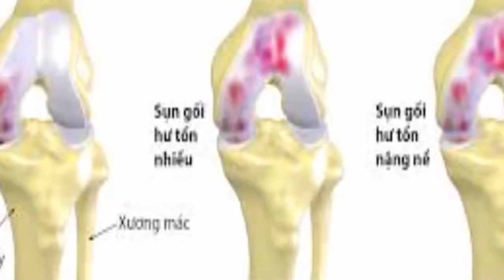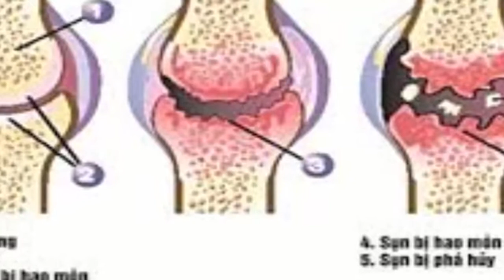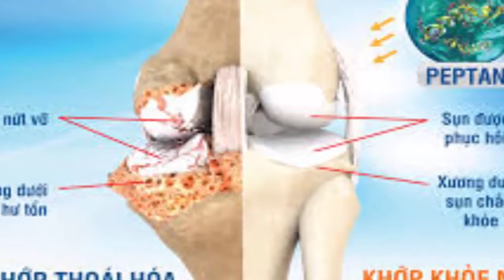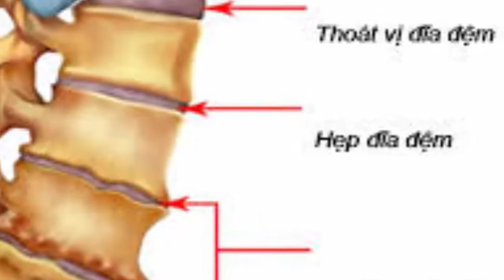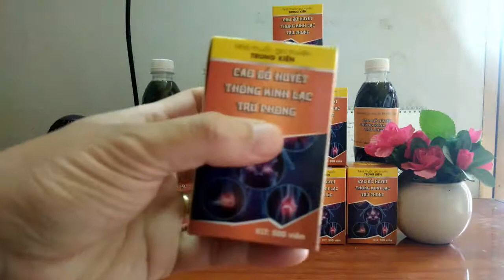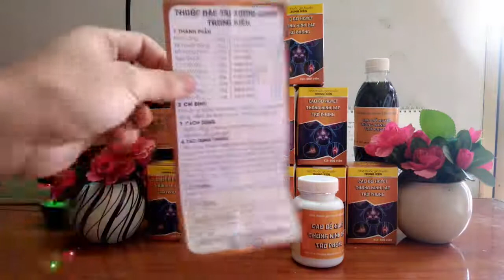bệnh thoái hoá khớp là gì nguyên nhân và cách điều trị hiệu quả bằng đông y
bệnh thoái hoá khớp là gì nguyên nhân và cách điều trị hiệu quả bằng đông y  trung kiên. bệnh thoái hoá khớp là bệnh hay gặp nhất ở tuổi già. các khớp bị thoái hoá gây đau nhức khó chịu. để điều trị bệnh bạn hãy gọi ngay sđt 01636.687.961 để nhà thuốc trung kiên chia sẻ cho bạn cách điều trị hiệu quả nhất.
Nhà thuốc Trung kiên
địa chỉ : phường quang vinh thành phố thái nguyên
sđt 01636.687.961